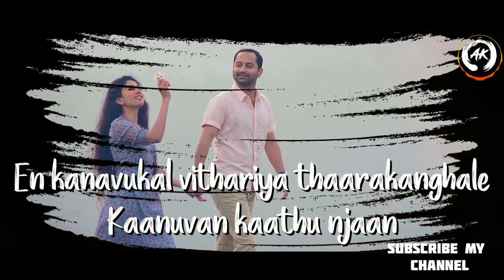Pavizha Mazhaye /Cover Song/ Own Voice By ATHUL K🙏❤🎤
Artists: Harishankar K.S., P. S. Jayhari

Movie: Athiran

Released: 2019